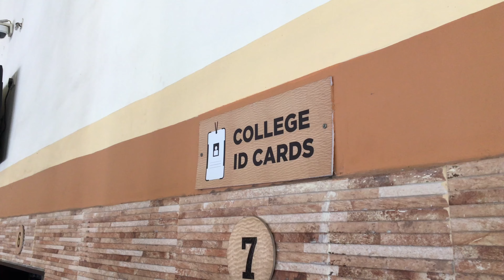Wonderla Amusement Park Hyderabad